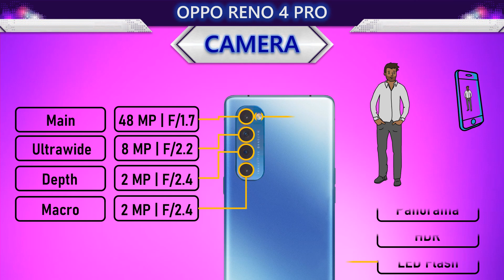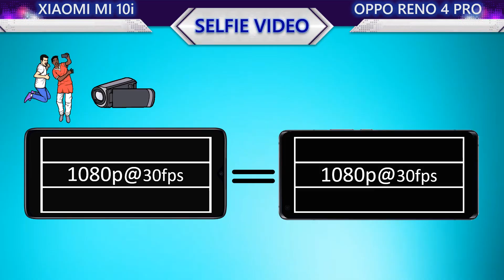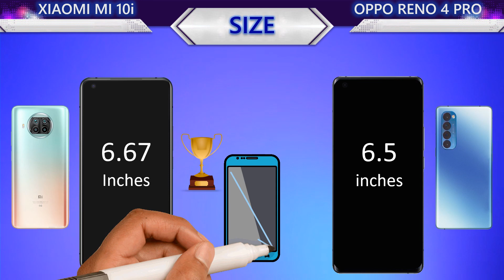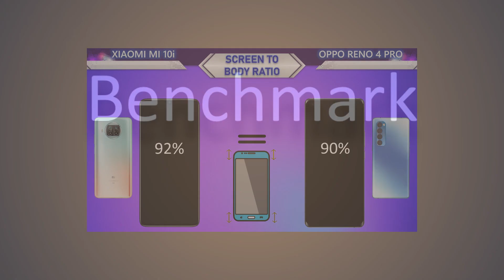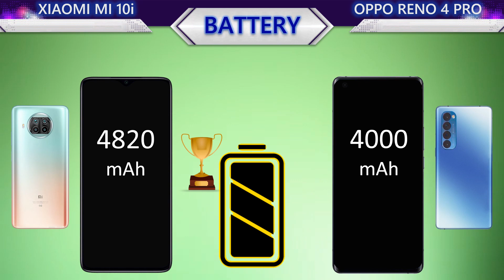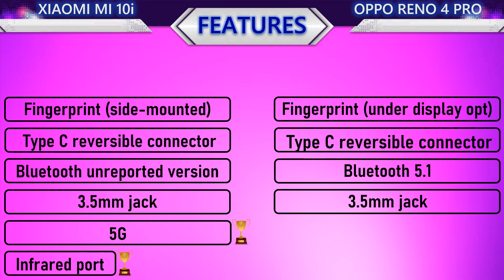New Xiaomi Mi 10i VS Oppo Reno 4 Pro Full Comparison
𝟭𝟬𝟬% 𝗳𝗼𝗰𝘂𝘀 𝗼𝗻 𝗮𝗰𝗰𝘂𝗿𝗮𝘁𝗲 𝗶𝗻𝗳𝗼𝗿𝗺𝗮𝘁𝗶𝗼𝗻.